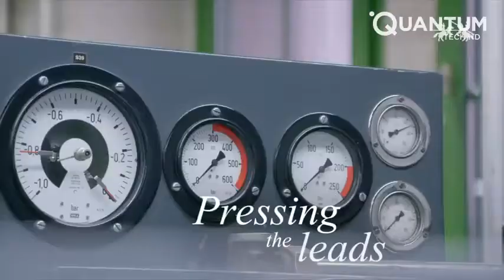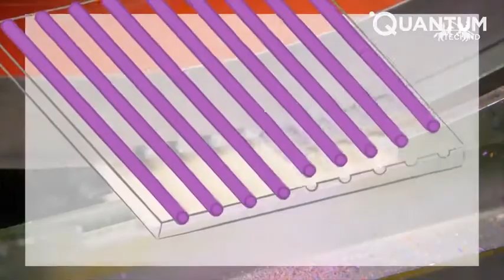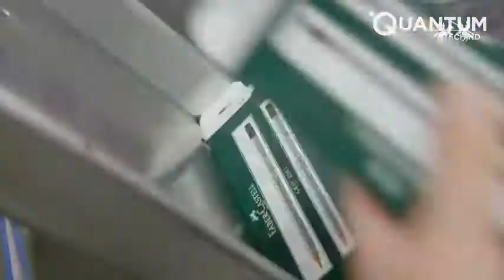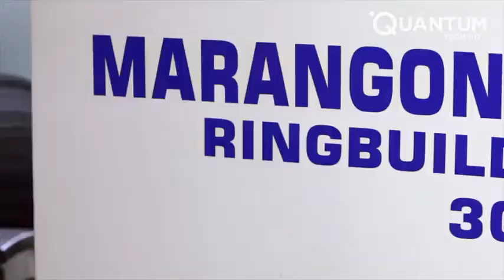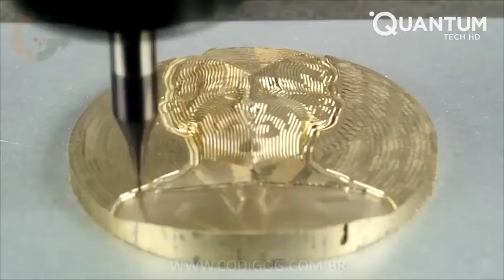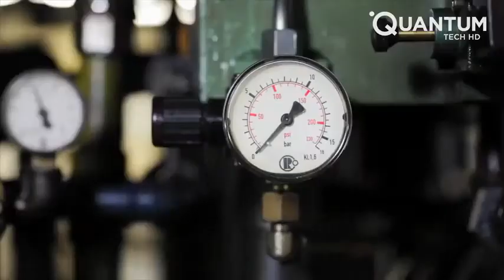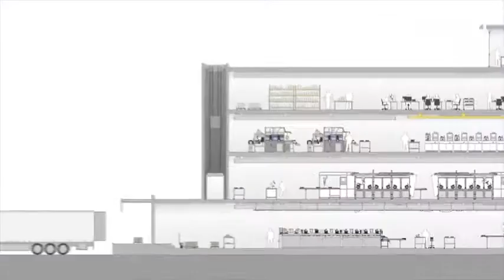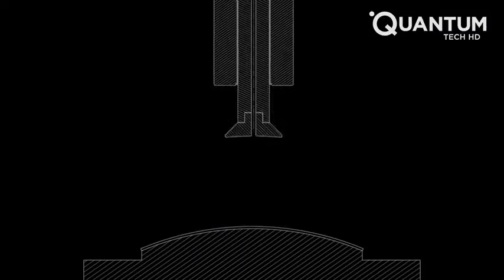Most Satisfying Factory Machine And Ingenious Tools~1